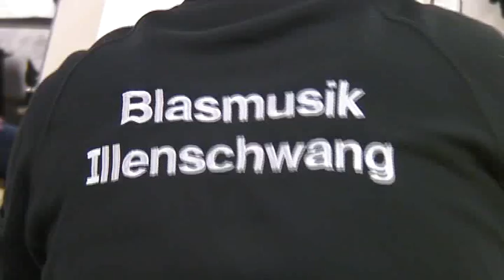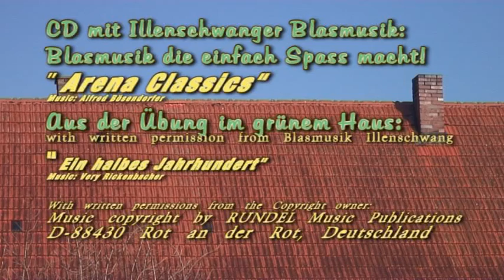" Blasmusik Illenschwang" und das kleine Gemeinde Illenschwang in Bayern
Ein Videobericht von Illenschwang in Bayern, nahe Dinkelsbühl, wo wir auch die Blasmusik  Illenschwang bei  Übung begegnen. Ein Dorf in Bayern ist schön auch für ein Norweger! Dies ist Version 2, mit Copyright Meldungen eingefügt